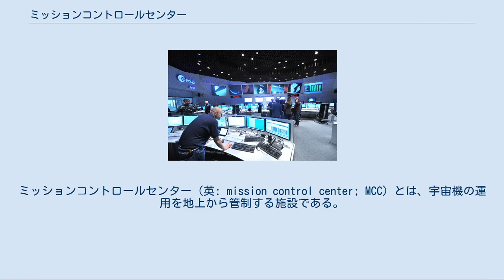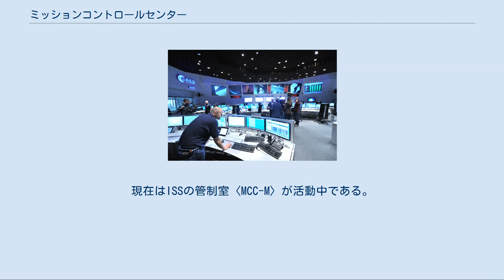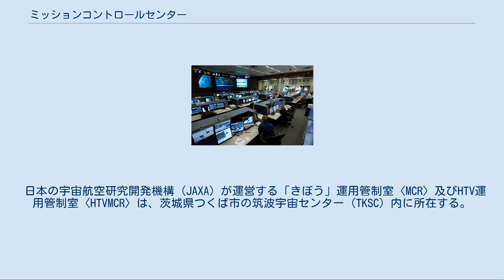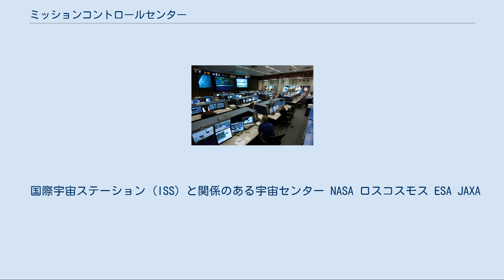ミッションコントロールセンター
ミッションコントロールセンター（英: mission control center; MCC）とは、宇宙機の運用を地上から管制する施設である。
通常は打ち上げの時点から着陸まで、もしくはミッションが終了するまでを管理する。
宇宙機の運用において地上セグメントの一部分をなす。
フライトコントローラ（運用管制員/運用管制官）及びその他の支援要員で編成されるスタッフは、テレメトリ（遠隔情報収集）を用いてミッションのあらゆる面を監視し、地上局を使用して宇宙機にコマンド（指令）を送る。
MCCからミッションを支援する人員には、姿勢制御系統、電力系統、推進系、熱制御系、姿勢動力学、軌道運用及びその他の部門の代表者たちが含まれる。
これらのミッションのための訓練は通常、フライトコントローラの責任下に入り、MCC内で広範な予行演習（リハーサル）が実施されるのが典型的である。
 NASAのISS管制室 (MCC-H) 「クリストファー・C・クラフト・ジュニア・ミッションコントロールセンター」も参照 アメリカ航空宇宙局 (NASA) では、発射台を離れる以前はフロリダ州メリット島にあるケネディ宇宙センター (KSC) の打ち上げ管制センター〈LCC〉からミッションが管制される。
ブースターロケットが発射塔をクリアする（飛び立つ）まではLCCがブースターロケット及び宇宙機の管制を担当し、以後はテキサス州ヒューストンのジョンソン宇宙センター (JSC) にあるミッションコントロールセンター〈MCC-H〉に運用管制が引き継がれる。
ヒューストンのMCCは、1965年のジェミニ計画以来、国際宇宙ステーション（ISS）のアメリカ担当部分を含め、NASAの全ての有人宇宙ミッションの運用管制を担ってきた。
 そのほか、カリフォルニア州パサデナにあるジェット推進研究所 (JPL) は、地球軌道の外側を航行するNASAの全ての無人宇宙機、及びディープスペースネットワークの圏内にある宇宙探査機の運用を宇宙飛行運用施設〈SFOF〉から管理している。
メリーランド州グリーンベルトにあるゴダード宇宙飛行センター (GSFC) は、ハッブル宇宙望遠鏡の運用管制を行なっている。
アラバマ州ハンツビルにあるマーシャル宇宙飛行センター (MSFC) のペイロード運用統合センター〈POIC〉は、ISSで行われる科学的活動を24時間体制で監視している。
カリフォルニア州モフェットフィールドにあるエイムズ研究センター (ARC) では、マルチミッション・オペレーション・センター〈MMOC〉が同センターの主導する宇宙飛行ミッションの運用を担っている。
メリーランド州ボルティモア近郊にある応用物理研究所では、メッセンジャー及びニュー・ホライズンズのミッションが運用管制された。
 ロシアのISS管制室 (MCC-M) 詳細は「飛行管制センター」を参照 ロシア連邦宇宙局（ロスコスモス）の飛行管制センター（ロシア語: Центр управления полётами; ЦУП; TsUP、ツープ）は、モスクワ郊外のコロリョフ市のRKKエネルギア工場近くに所在する。
現在はISSの管制室〈MCC-M〉が活動中である。
ツープには、かつて運用されていたミールの管制室も記念として残されており、ミールが大気圏に突入して燃え尽きる前に描いた最後の数周の軌道がディスプレイの各画面に表示されている。
 ESOCの主管制室 (MCR) 「欧州宇宙運用センター」も参照 ドイツのダルムシュタットにある欧州宇宙運用センター (ESOC) が欧州宇宙機関 (ESA) の人工衛星及び宇宙探査機の運用管制を担っている。
同じくドイツのオーバープファッフェンホーフェンにあるドイツ航空宇宙センター (DLR) 内には、ISSの欧州実験棟「コロンバス」で行われるミッションを管理するコロンバス管制センター〈Col-CC〉が入っている。
また、フランスのトゥールーズにあるトゥールーズ宇宙センター内のATV管制センター〈ATV-CC〉が、欧州の自動輸送機 (ATV) によるISSへの定期的な補給ミッションを管理していた。
 日本の宇宙航空研究開発機構 (JAXA) が運営する「きぼう」運用管制室〈MCR〉及びHTV運用管制室〈HTVMCR〉は、茨城県つくば市の筑波宇宙センター (TKSC) 内に所在する。
ISSの日本実験棟「きぼう」で行われるミッション及びISSへのHTV補給ミッション「こうのとり」を管理...